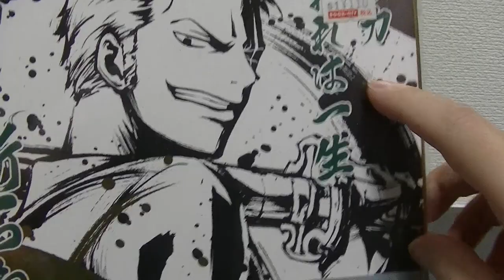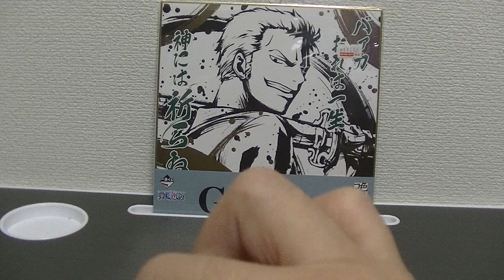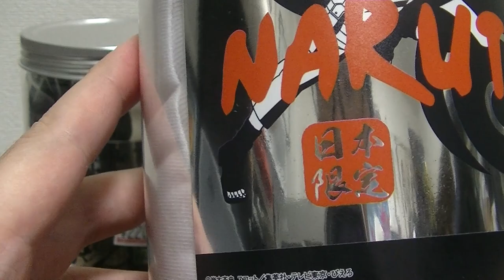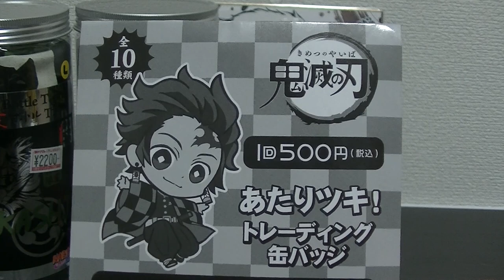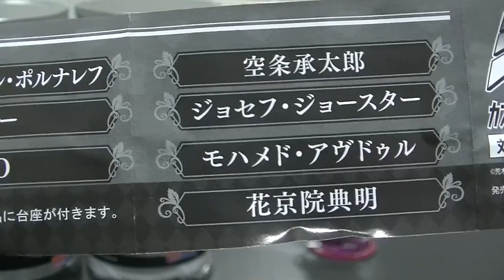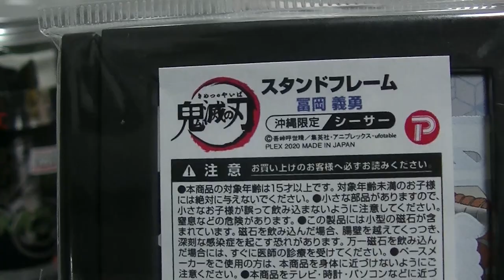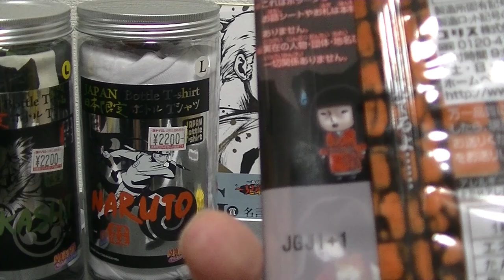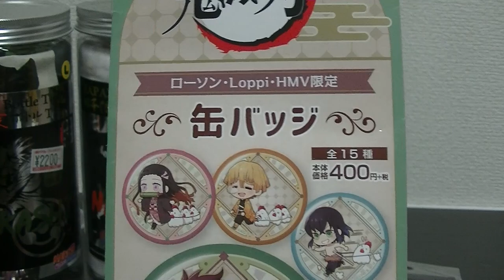【ご報告があります】 鬼滅の刃など 購入してきたものをご紹介！ 後半にご連絡があります。